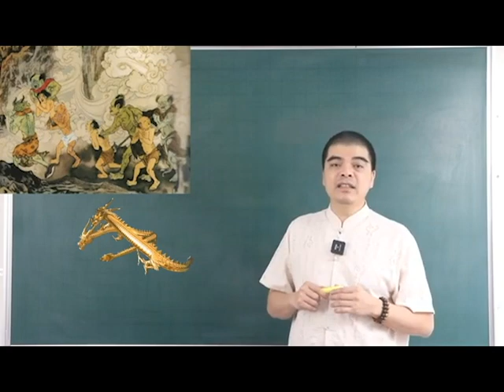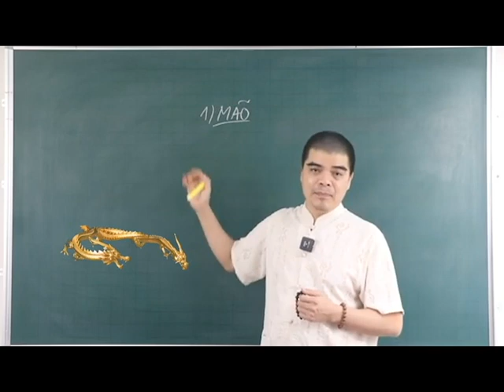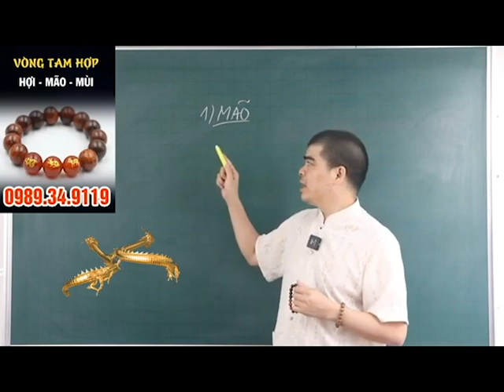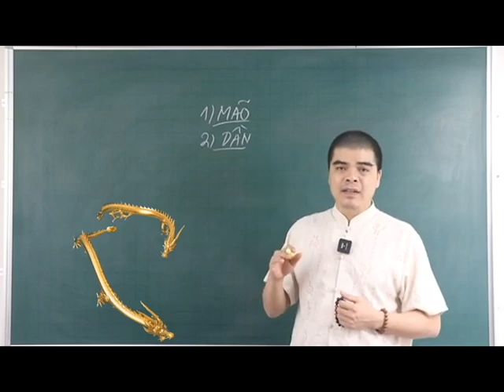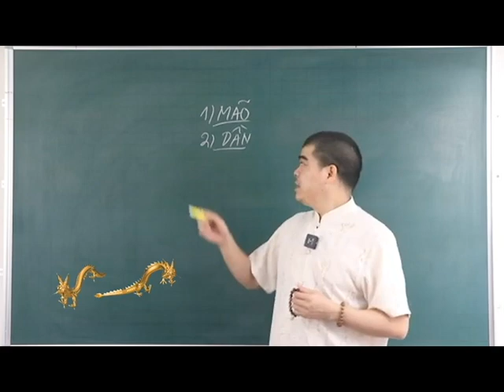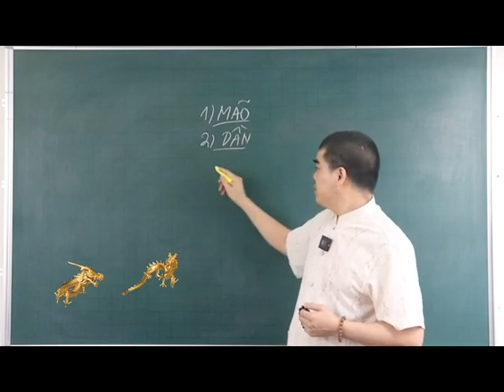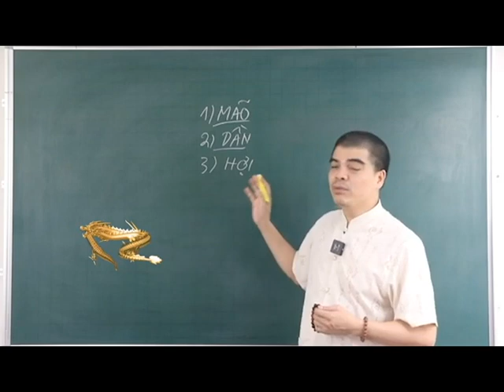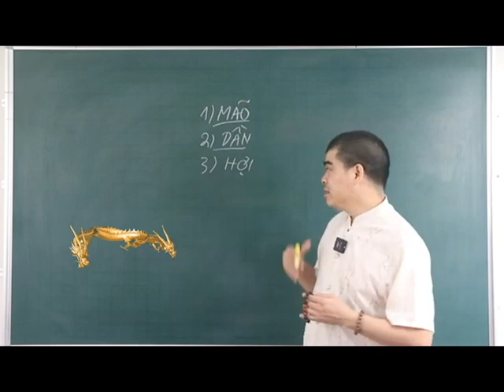CẢNH BÁO! 3 CON GIÁP ĐẠI HẠN, VỠ NỢ THÁNG 7 ÂM LỊCH, TÁN GIA BẠI SẢN Nếu Không Biết Điều Này